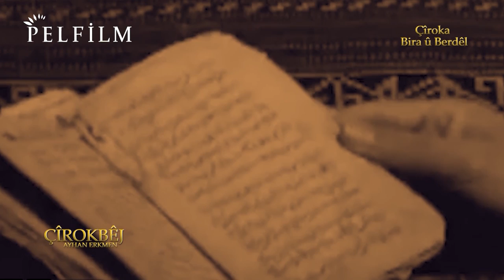Çîrokbêj - Çîroka Bira û Berdêl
JI KEREMA XWE  RE LI QENALAME BIBIN ABONÊ Û ŞÎROVE BIKIN SPAS..🌹